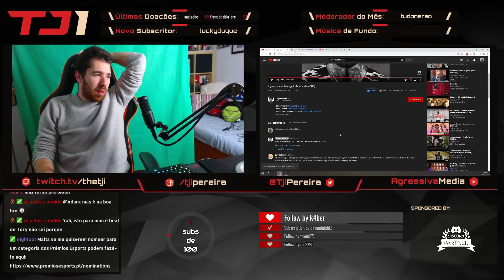TJI REAGE A JOYNER LUCAS - REVENGE